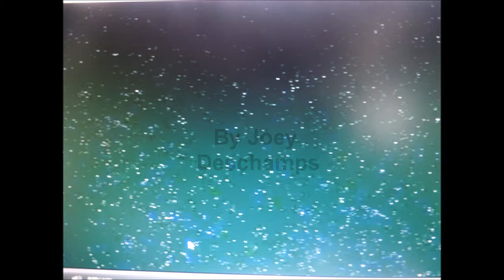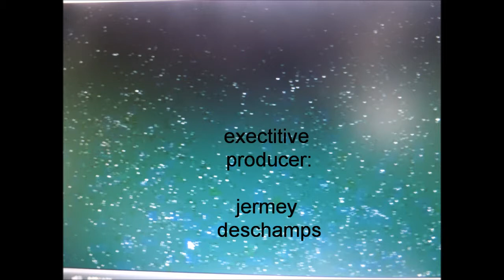weble wobles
poop